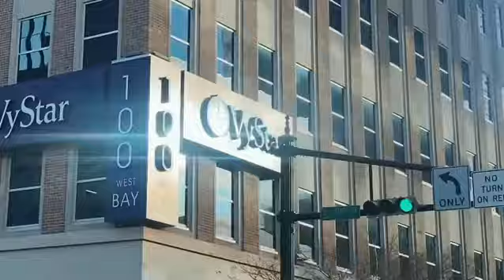Downtown Jacksonville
Take a ride and enjoy the view.